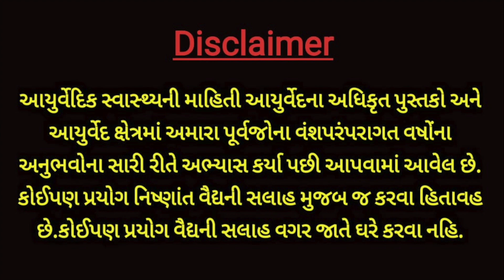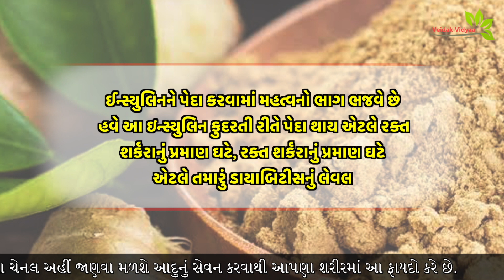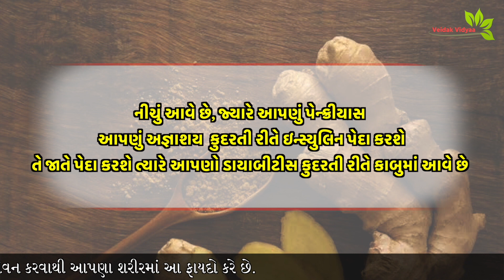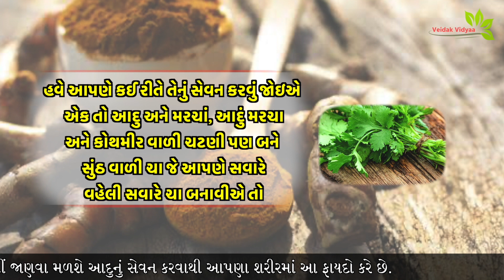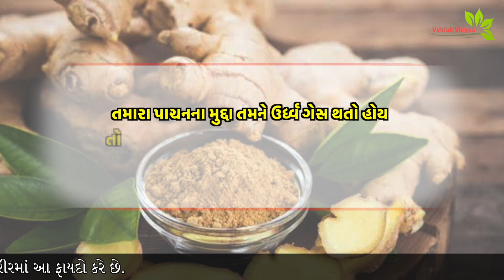આદું એક એવી વસ્તુ પેદા કરે છે જેનાથી ડાયાબિટીસ જલ્દી કાબુમાં આવે છે-Diabetes will be controlled soon